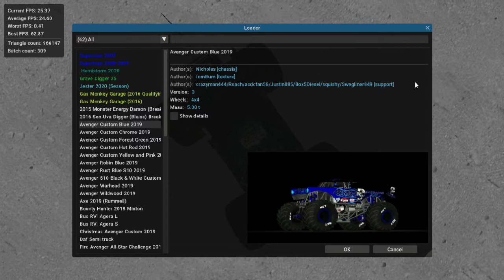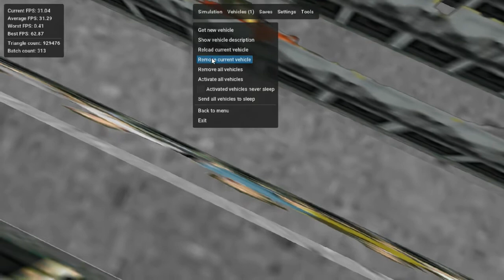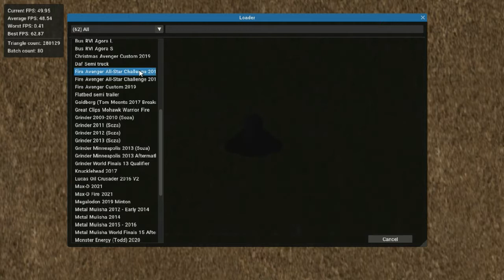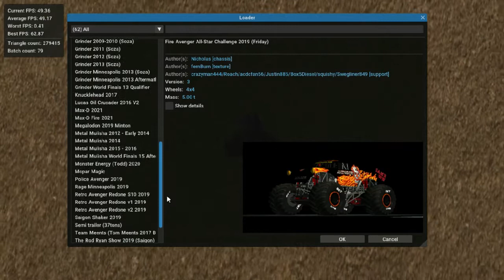Rigs of Rods 10 Subscriber Special - Avenger Overload